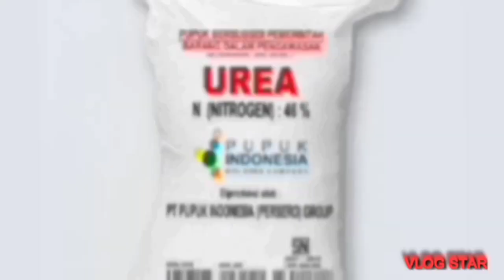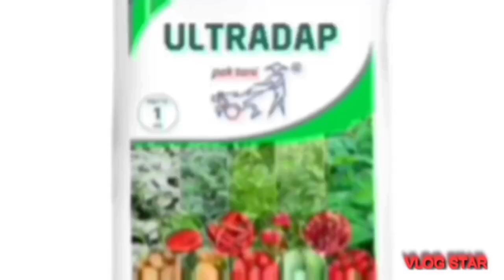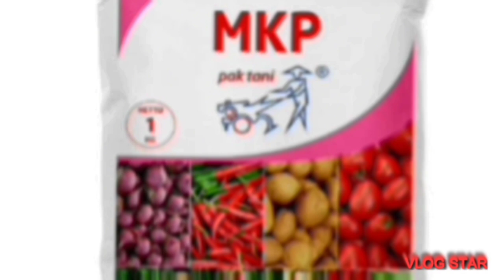CIRI-CIRI TANAMAN CABE KEKURANGAN UNSUR HARA NPK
cabe purwo 99-ciri-ciri tanaman cabe kekurangan unsur hara NPK